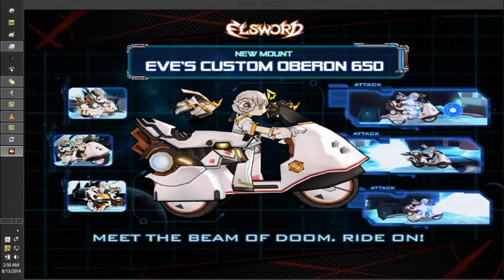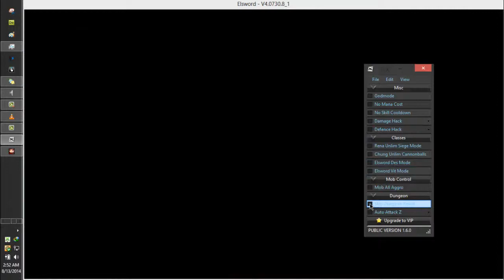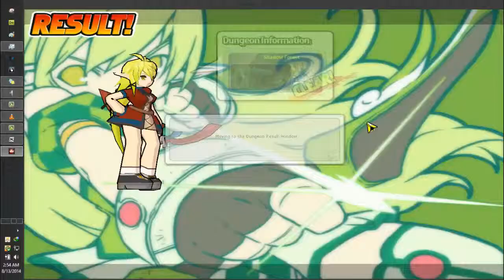Ultimate hack elsword vs elx from gamekiller net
this is the only elsword hack currently working.
get it at gamekiller.net
under elsword hacks and bots